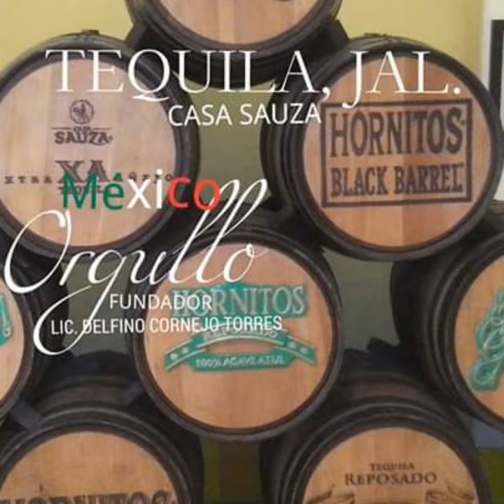MÉXICO TURISMO BIENVENIDOS ORGULLO MEXICANO FUNDADOR LIC. DELFINO CORNEJO TORRES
MÉXICO TURISMO BIENVENIDOS...EL FUNDADOR DEL ORGULLO MEXICANO, ORGULLO GUANAJUATO Y ORGULLO SALMANTINO LIC. DELFINO CORNEJO TORRES, MÁXIMO LÍDER  REY DEL TURISMO MEXICANO, CREADOR MUNDIAL DEL TURISMO  CON IDENTIDAD SU APORTACIÓN  CULTURAL A LA HUMANIDAD PARA SECRETARIO DE TURISMO  MÉXICO